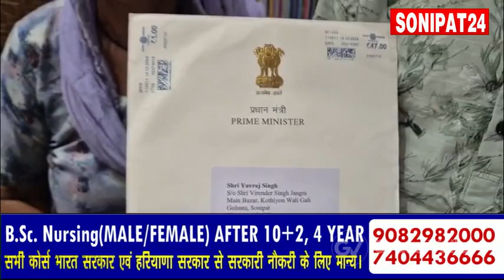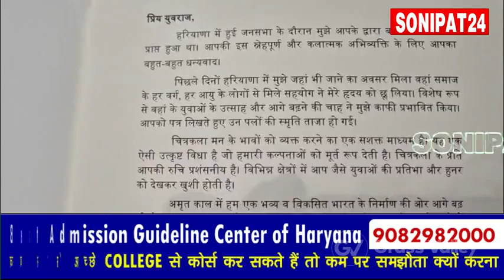12 साल के युवराज को प्रधानमंत्री नरेंद्र मोदी ने भेजा प्रशंसा पत्र#SonipatBJP